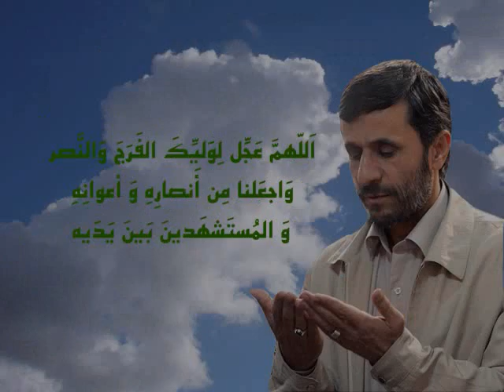رسید به ساحل نگات،کشتی امن اعتماد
اونکه بدون ادعا، گردن دشمنو شکست
اونکه تو قلب مردمِ کشورِ دشمنش نشست

ما به تو داریم اعتقاد ای دکتر احمدی نژاد

تویی فقط رمز نجات تو فصل بی رحمیِ باد
ما به تو داریم اعتماد ای دکتر احمدی نژاد

نذاشت که خون شهدا دوباره باز هدر بشه
به نام آزادی نذاشت دعایی بی اثر بشه

انرژی هسته ای­ و، به­ روی دشمناش کشوند
امنیت و شهامت­ و به اونور مرزا رسوند